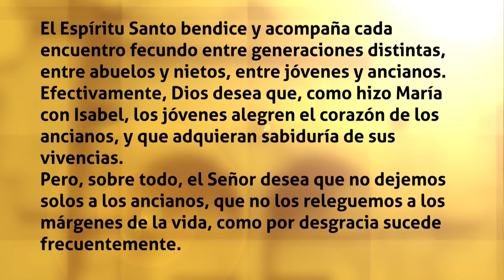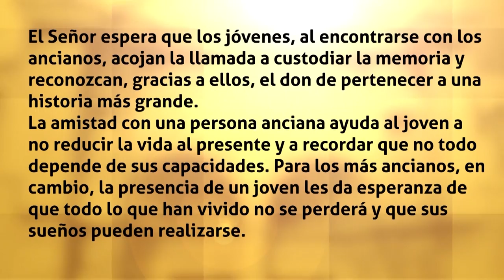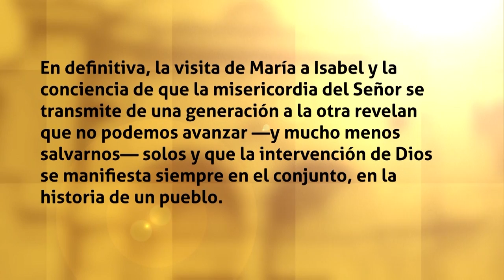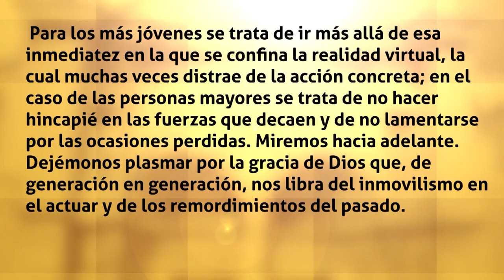Pastores Con olor a Ovejas -Mensaje del Santo Padre Francisco para la Jornada mundial de abuelos